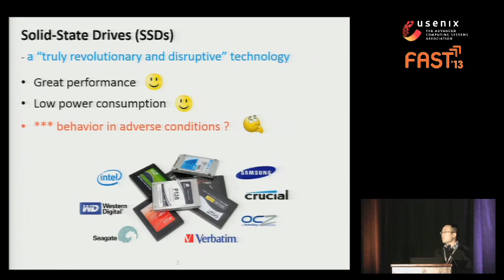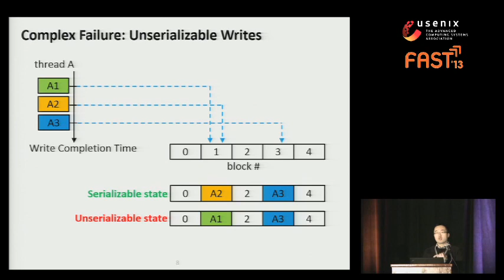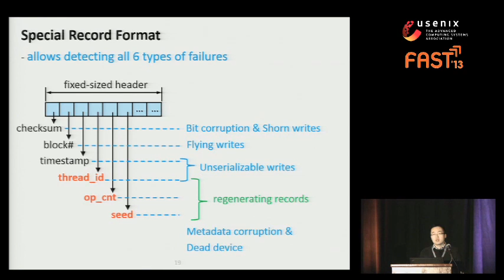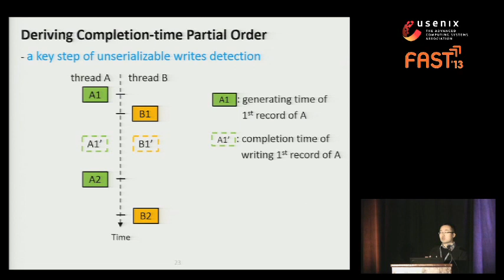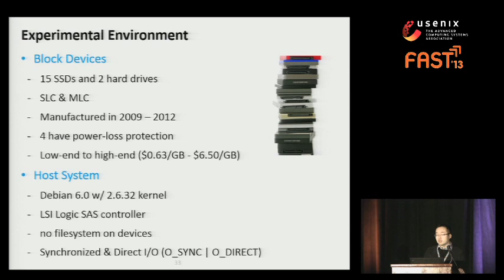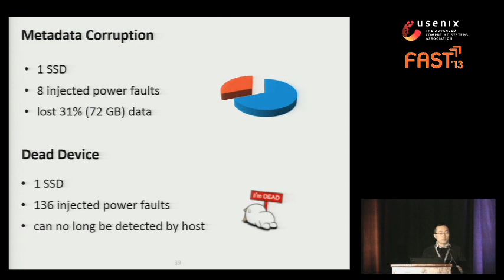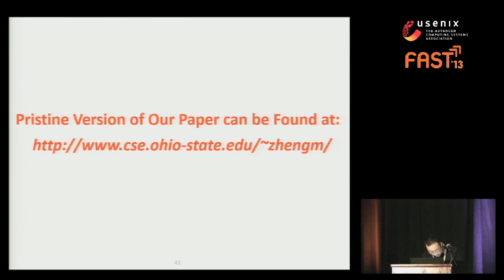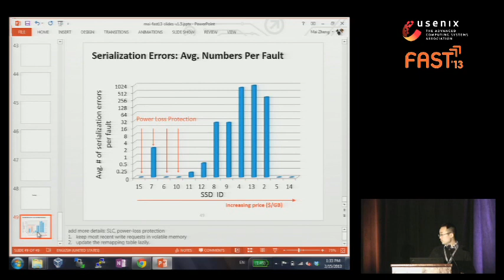FAST '13 - Understanding the Robustness of SSDs under Power Fault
Understanding the Robustness of SSDs under Power Fault

Mai Zheng, The Ohio State University; Joseph Tucek, HP Labs; Feng Qin, The Ohio State University; Mark Lillibridge, HP Labs

Modern storage technology (SSDs, No-SQL databases, commoditized RAID hardware, etc.) bring new reliability challenges to the already complicated storage stack. Among other things, the behavior of these new components during power faults—which happen relatively frequently in data centers—is an important yet mostly ignored issue in this dependability-critical area. Understanding how new storage components behave under power fault is the ﬁrst step towards designing new robust storage systems.

In this paper, we propose a new methodology to expose reliability issues in block devices under power faults. Our framework includes specially-designed hardware to inject power faults directly to devices, workloads to stress storage components, and techniques to detect various types of failures. Applying our testing framework, we test ﬁfteen commodity SSDs from ﬁve different vendors using more than three thousand fault injection cycles in total. Our experimental results reveal that thirteen out of the ﬁfteen tested SSD devices exhibit surprising failure behaviors under power faults, including bit corruption, shorn writes, unserializable writes, metadata corruption, and total device failure.